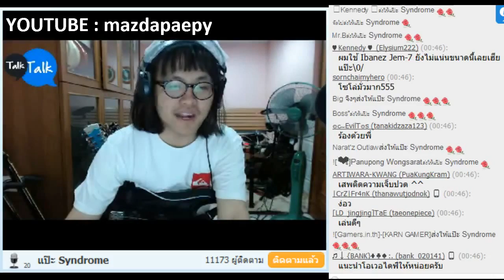แป๊ะ syndrome - ใจนักเลง (Live! Guitar Cover สดๆ ไม่ได้ซ้อม) @ Talk Talk 28 มี.ค. 2015